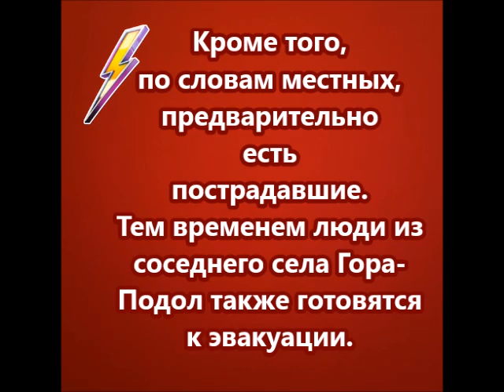Разрушен пограничный пункт и несколько частных домов в Козинке